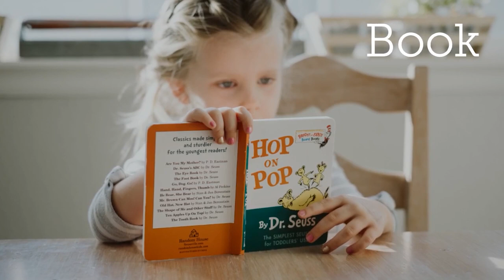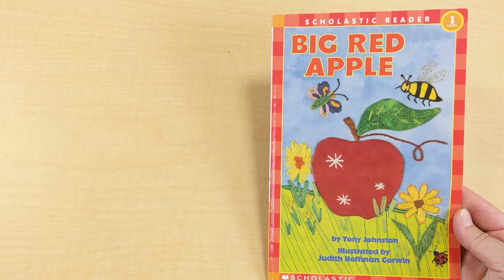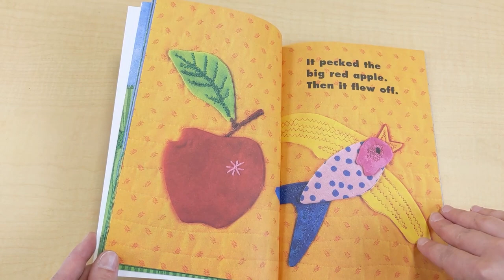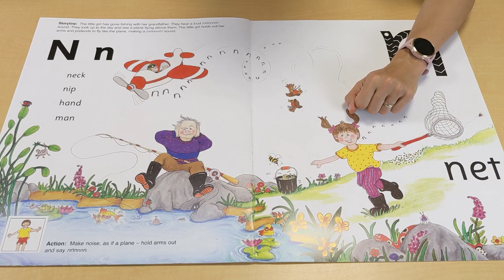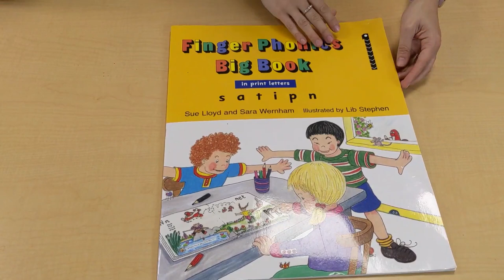Apples, applesauce and apple prints (lesson 10/4)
We are exploring apples. We make applesauce, do apple yoga and sing apple  songs. We do an apple taste test and make a large art project - printing with apples. We also read a story and learn the sound n.

You will need:
optional: apples, peeler and a knife, cinnamon, sugar, instant pot
sound book
large paper
watercolor paper
tempera paint
forks
apples cut in half
leaves
oil pastels (chalk or crayon would work)
scissors and glue
piece of string